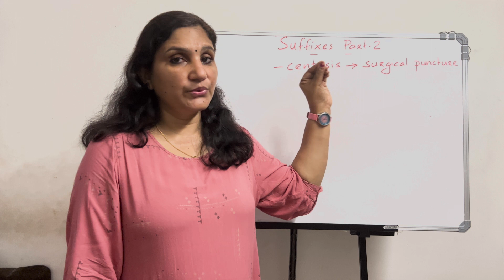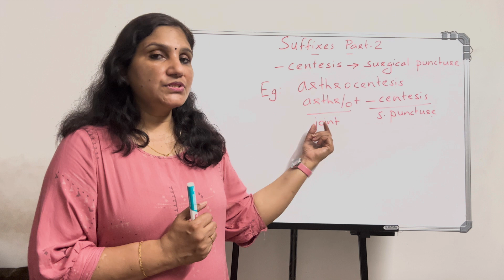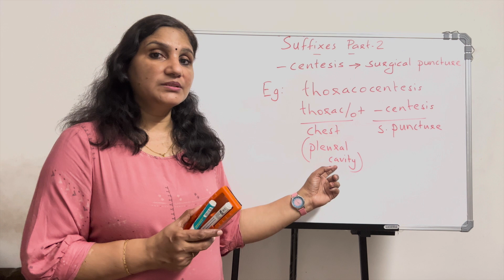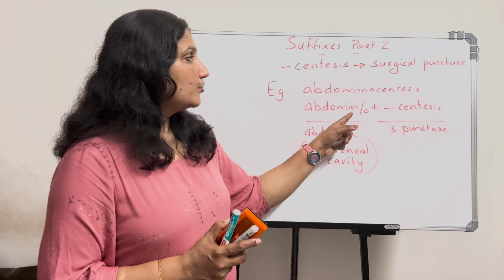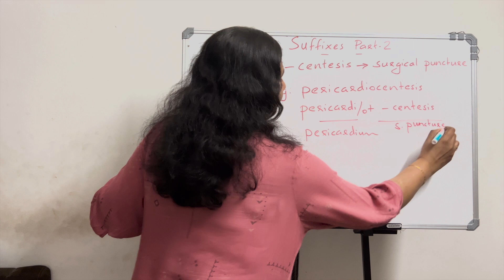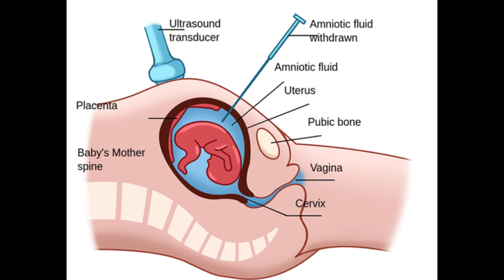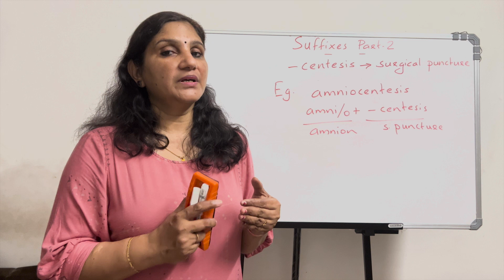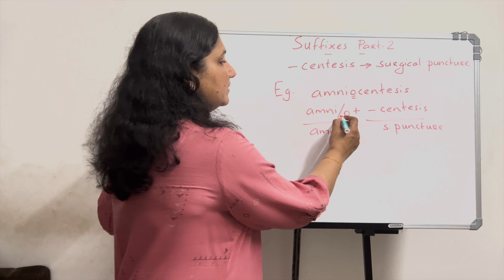Easy way to learn medical suffixes | Part - 2 | CENTESIS (Surgical Puncture) | Malayalam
This tutorial is about the medical suffix 'centesis'. The suffix 'centesis' means a surgical puncture into a part of the body. All medical terms ending with '-centesis' are surgical procedures which involve puncturing into a body part to collect the contents of it.